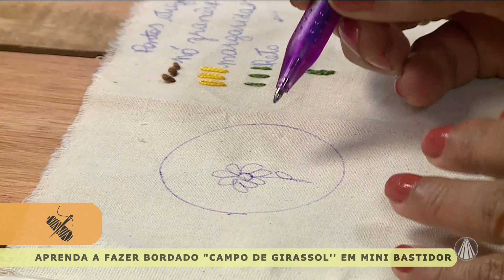Bordado "Campo de Girassol" em mini bastidor por Cássia Araújo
No Vida Com Arte, a artesã Cássia Araújo te ensina a fazer um bordado "Campo de Girassol" em mini bastidor. Confira o passo a passo!

TV APARECIDA
É bom estar onde a Mãe está!